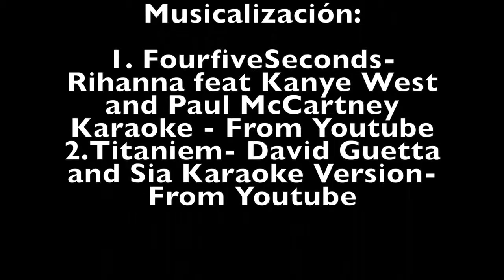Un ejemplo de vida